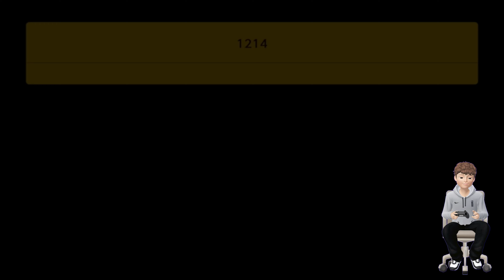MARIO MAKER 2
Vamos a jugar otros niveles en mario maker 2